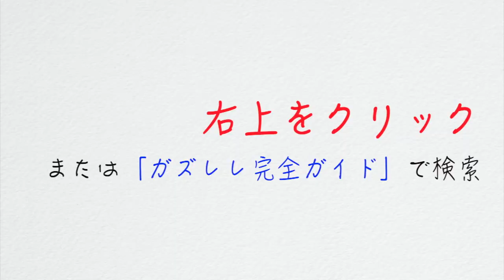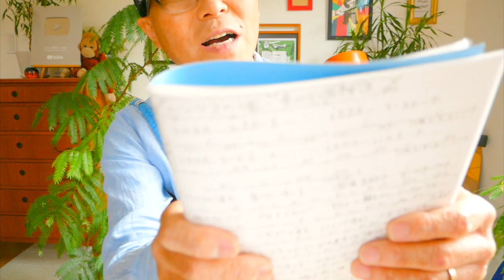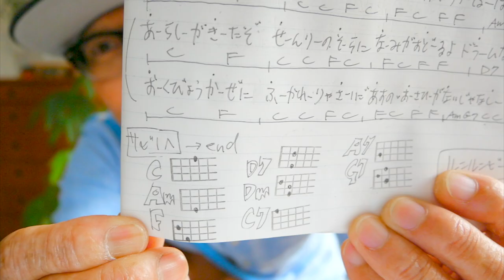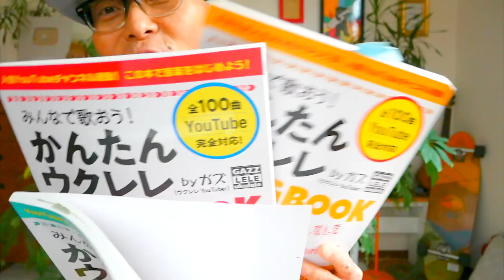ビンクスの酒《ONE PIECE》麦わら海賊団【ウクレレ 超かんたん版 コード&レッスン付】